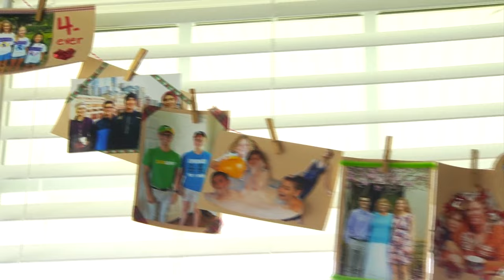Botetourt Co. woman found dead in North Carolina, first reported missing out of Richmond in 2022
A Botetourt County mother is continuing her search for answers after her daughter’s body was found in North Carolina, months after she was first reported missing.